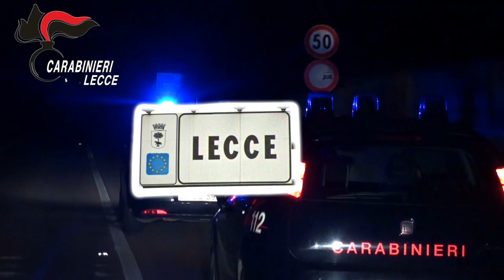Usura, estorsione e spaccio di droga. Arrestate dai Carabinieri 15 persone all'alba